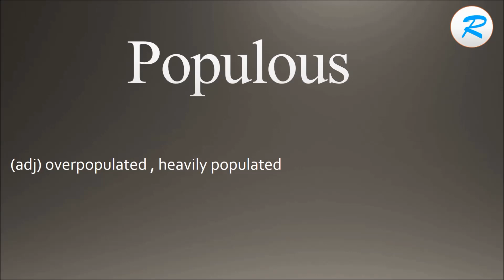How to pronounce Populous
Learn how to say Populous  with Learn it with Radhika